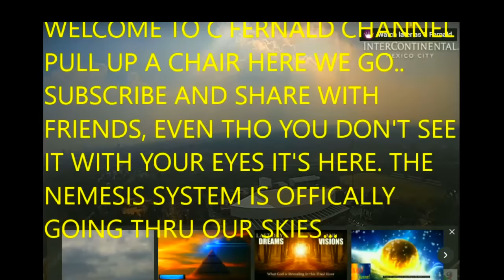Time Lapse Nibiru fly by's, blood Curly Clouds!! Nemesis System fly by's.... watch